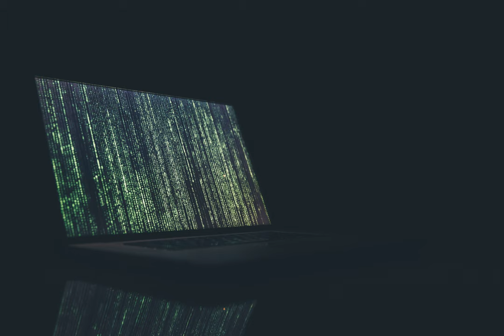encryption - Is there such a cryptographic algorithm?